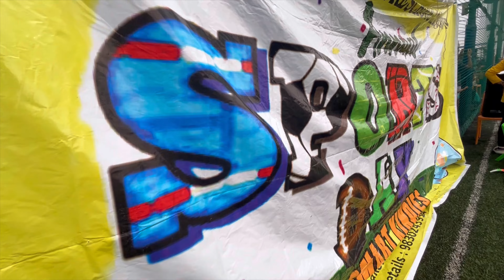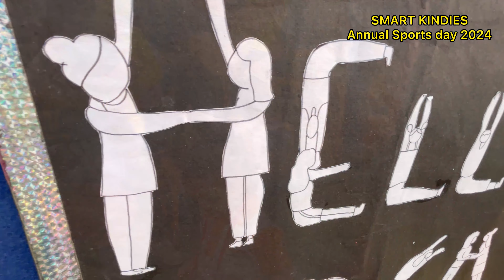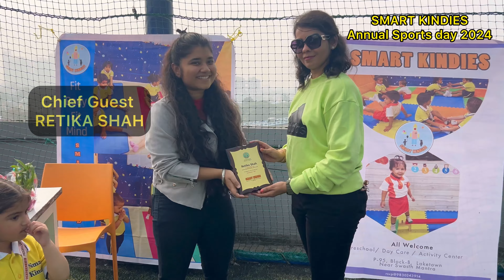Smart Kindies | Sports Day 2024 | Artmosphere | Zumba | Ali Afzal